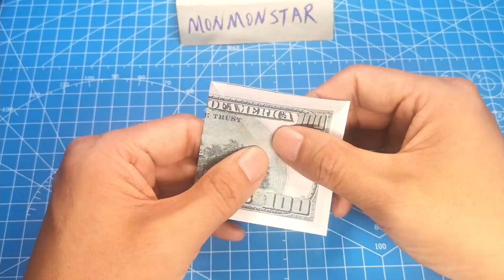Origami Money Dog | Origami Dollar Dog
Dollar Dog Origami,Money Origami,Origami Euro Dog,Euro Dog Origami,